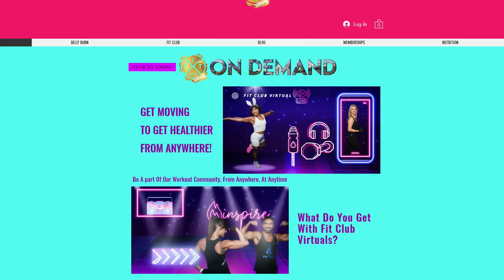How to Get On Point with weight loss During the holiday season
Start your day strong with a virtual at-home workout—whether it's abs or cardio, kick off your morning with a win for that extra flexibility! 💦 And guess what? Breaking your fast has never been this delicious with my GREEAn's Shake—packed with 50 grams of spinach, it's a nutrient powerhouse! 🌿💪

Morning Wins: Virtual at-home workout to set the tone.
Fuel Up Right: Break your fast with a nutrient-rich GREEAn's Shake.
Smart Eating Window: Stop eating by 7 pm, but if hunger strikes, opt for EAA's, a protein shake, or a bar with fiber gummies.